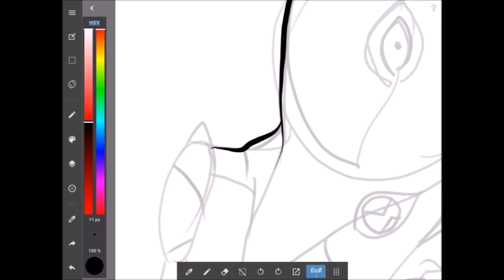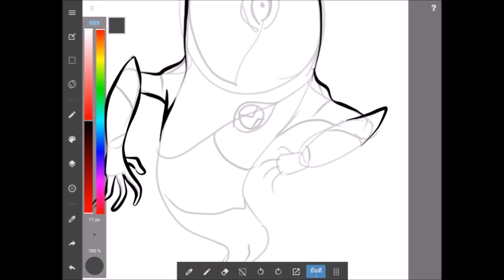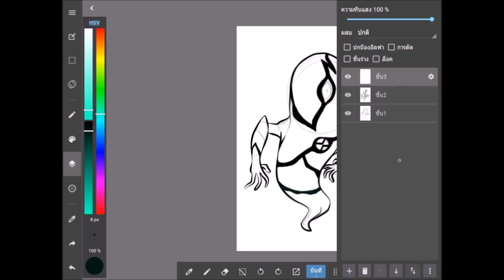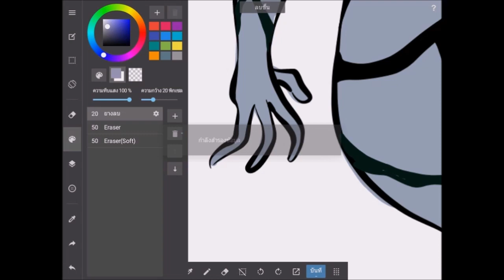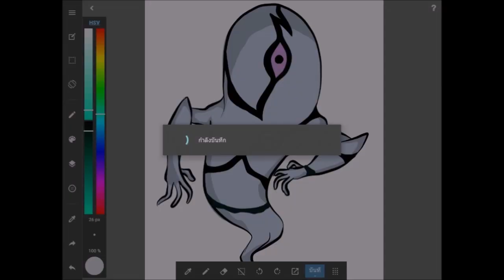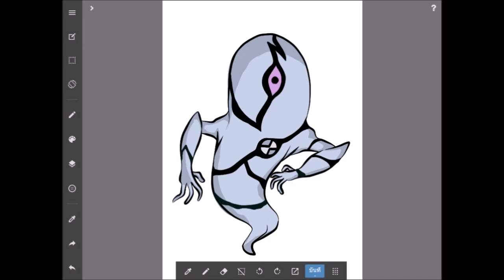[speed paint] GhostFreak Alien from Ben10 by MediBang Paint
[speed paint] GhostFreak Alien from Ben10 by MediBang Paint on samsung galaxy tab a 8.0